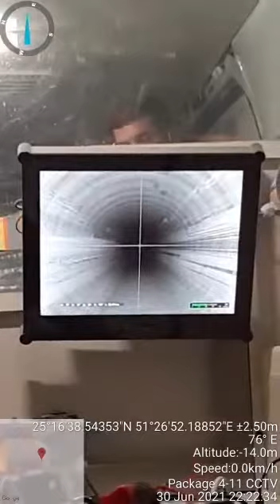CCTV inspection for Foul sewer Network | How to Inspect Foul Sewer Network| Underground Survey